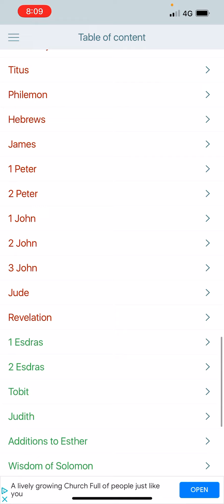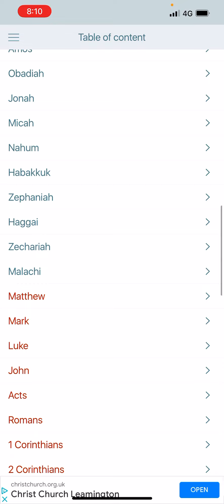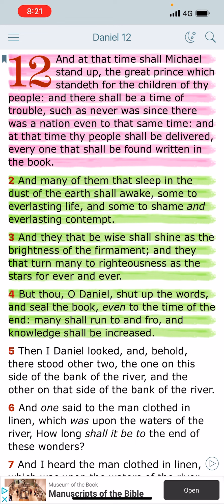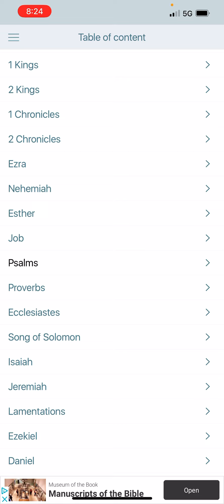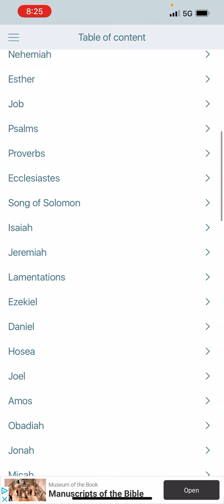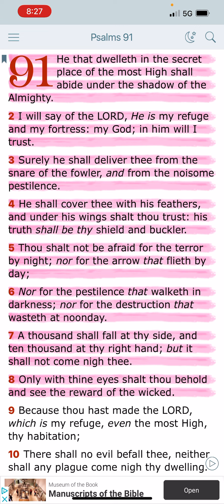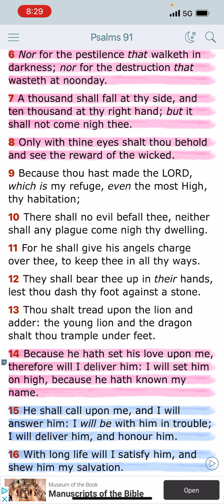THAT TIME OF TROUBLE IS FASTLY APPROACHING